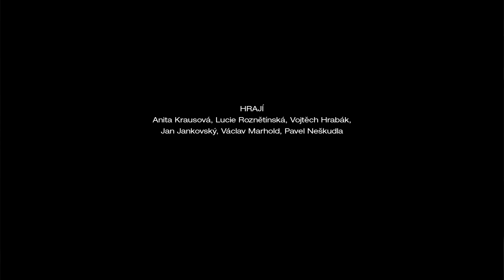Hermann Ungar Zmrzačení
Divadlo je lepší než sex! Psychoanalytické peklo. Naše.

PŘEKLAD Jaroslav Bránský
REŽIE Ondřej Štefaňák
DRAMATIZACE A DRAMATURGIE Lenka Havlíková
VÝPRAVA Jana Hauskrechtová
HUDBA Roman Zach
HRAJÍ Anita Krausová, Lucie Roznětínská, Vojtěch Hrabák, Jan
Jankovský, Václav Marhold, Pavel Neškudla

Příběh opravdového neurotika. Noční můra z Rakousko-Uherska se vznáší nad idylickou stověžatou. Kolektivně potlačené neurózy, psychózy i hysterie nabývají vrch. Meziválečné přízraky se drápou z hlubin nevědomí. Něco se přihodilo. Už neexistuje žádná hráz proti šířícímu se zmatku. V koutě cosi je a vyčkává. Snad vrah s holí. A všechno je takové trápení.

Hermann Ungar, přezdívaný „moravský Dostojevský“ nebo „boskovický Kafka“, bývá řazen k autorům Pražského okruhu kafkovské literatury. Ungarovo předčasné úmrtí v roce 1929 a následující válečný antisemitismus uvrhly jeho osobu i dílo téměř v naprosté zapomnění. Teprve v roce 2001 bylo zásluhou badatele a překladatele Jaroslava Bránského vydáno souborně Ungarovo kompletní dílo pod názvem Romány a menší prózy.